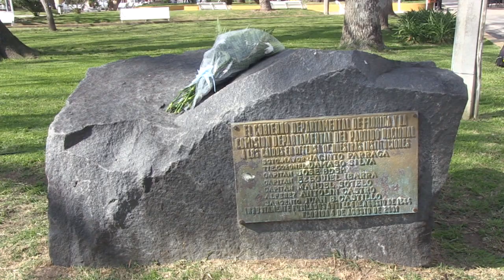Victoria Santana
La comisión departamental del Partido Nacional recordó este viernes 4 de agosto la “Defensa de la Florida” ocurrida en 1864.
Las principales autoridades del partido colocaron una ofrenda floral en el monumento que recuerda a los caídos en la esquina de Pocho Fernández y Antonio María Fernández.
“Es un hecho que va más allá de los colores políticos, estamos homenajeando a hombres que dieron su vida por la libertad, una libertad que hoy podemos vivir plenamente”, resaltó la presidente de la juventud nacionalista Victoria Santana.